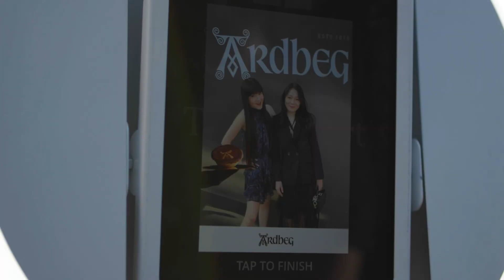Ardbeg Peat Mie Case Study | We Are Social